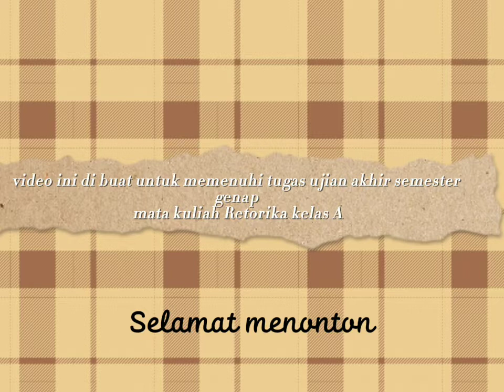Yuk kupas tuntas bersama hal-hal menarik tentang jember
Hai guys aku Yolanda Rosa Devianti Nim 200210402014
aku dari Universitas Jember.

Yuk kita kupas tuntas bareng-bareng hal menarik tentang kota Jember yang harus kamu tau
mulai dari kulinernya yang unik
tatanan kotanya yang menarik
hingga tempat wisata yang wajib untuk di jelajahi
jadi yuk simak baik-baik video diatas.
hope you like it and enjoy to this video.

video ini di buat untuk pemenuhan tugas ujian akhir semester mata kuliah Retorika
dengan dosen pengampu bapak Drs.Parto,M.Pd.

photo : google